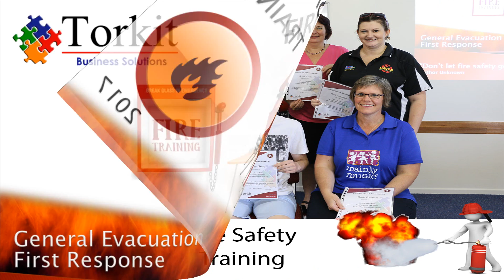Fire Safety - General Evacuation and First Response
Torkit Business Solutions have been delivering Fire Safety Training since 2015 to local businesses and members of the community within the South Burnett.

Participants receive training in the following topics:

  Identify causes of fire and site risks
  General Evacuation
  First Response Evacuation
  Use of fire extinguisher and fire classifications

We also deliver Fire Wardens Training.